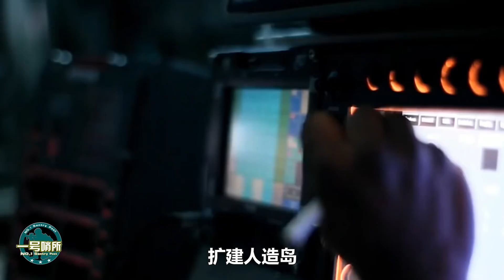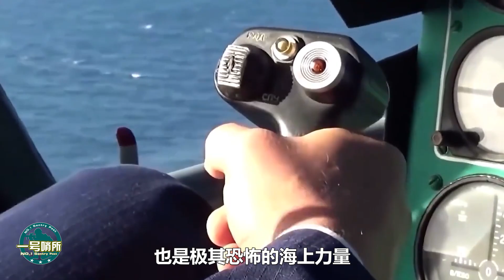003航母“福建”號想直接挑戰美航母，還差得遠？中國真實目的曝光，雙管齊下，加快全能艦研製，顛覆未來海戰！【一號哨所】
中國003航母“福建”號成功下水，起到了怎樣的作用，對美國有怎樣的影響？中國海軍取得了怎樣的發展，其在研製的全能艦，有怎樣的意義？
003航母“福建”號想直接挑戰美航母，還差得遠？中國真實目的曝光，雙管齊下，加快全能艦研製，顛覆未來海戰！
一號哨所 福建號 003航母 我們的影片會遵循公平、尊重的原則，確保不會包含任何仇恨言論的元素。